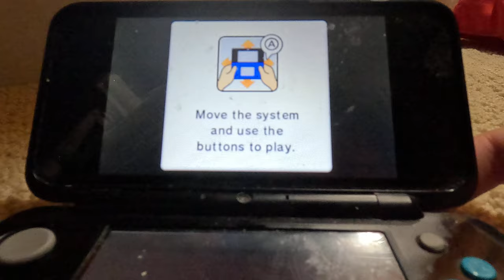Mario Party Island Tour - Perilous Palace Path 2nd Attempt Part 2 (4K60fps)